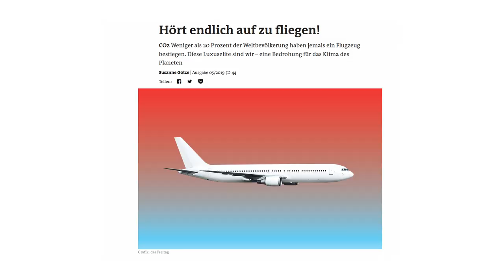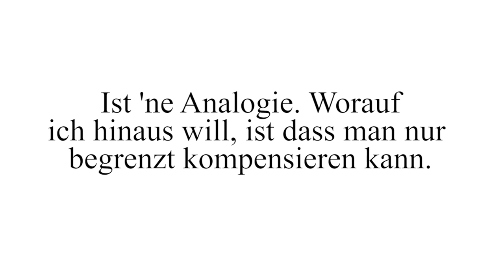Hört auf zu fliegen!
Wie schlimm ist Fliegen wirklich? Wie viel CO2 verursachen Flugzeuge und wie viel ist das? Warum ist fliegen so günstig? Macht Kompensation Sinn?

CO2-Rechner vom Umweltbundesamt (hierher kommen z.B. die Zahlen Vegetarisch vs. Mischkost)

Song 2,3,4,5
Flow - LiQWYD (slowed + reverb lol)